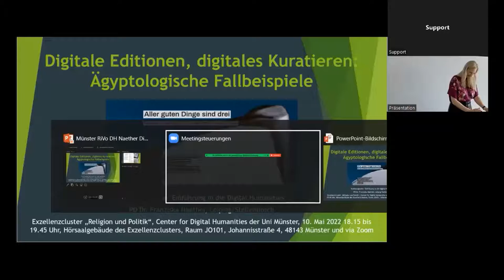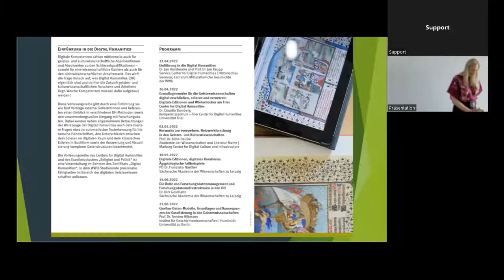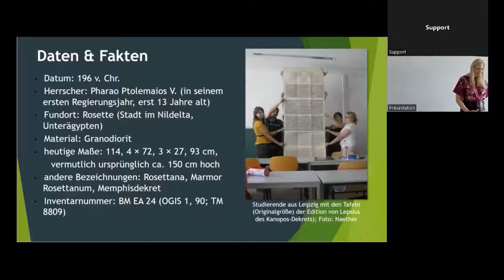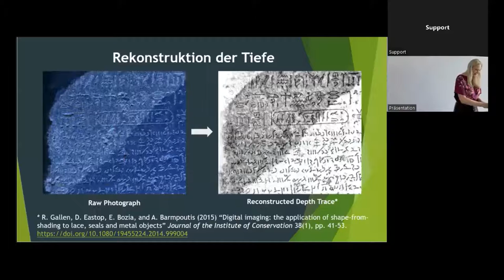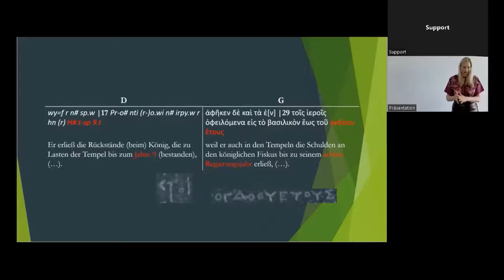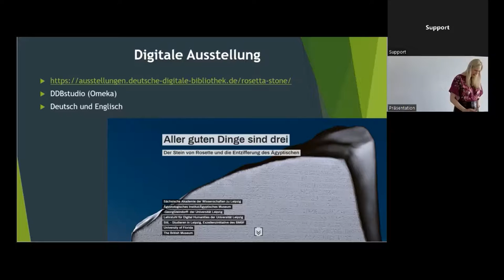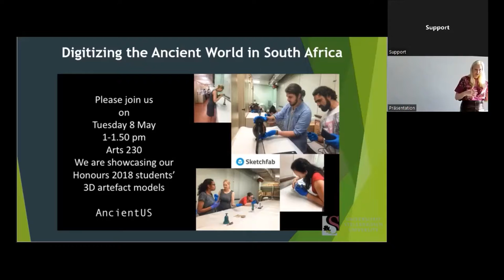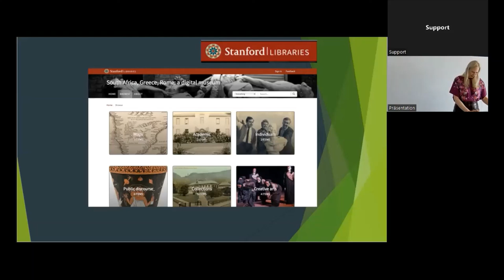Digitale Editionen, digitales Kuratieren: Ägyptologische Fallbeispiele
Vortrag im Rahmen der Vorlesungsreihe „Einführung in die Digital Humanities“ vom 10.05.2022

PD Dr. Franziska Naether, Sächsische Akademie der Wissenschaften zu Leipzig

Einblick in die Arbeitstechniken der digitalen Geistes- und Sozialwissenschaften gibt die Vorlesungsreihe „Einführung in die Digital Humanities“ des Exzellenzclusters „Religion und Politik“ und des Centers for Digital Humanities der Uni Münster. Vortragende der WWU sowie externe Referentinnen und Referenten nehmen verschiedene Methoden der Digital Humanities sowie den verantwortungsvollen Umgang mit Forschungsdaten in den Blick.